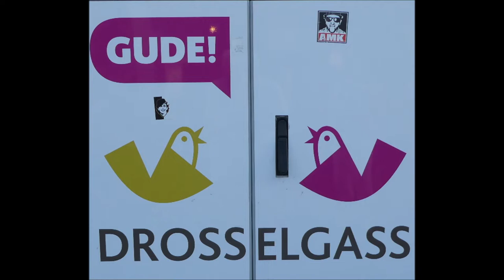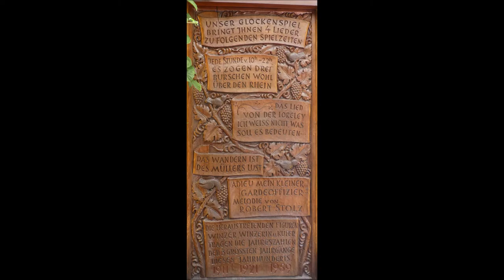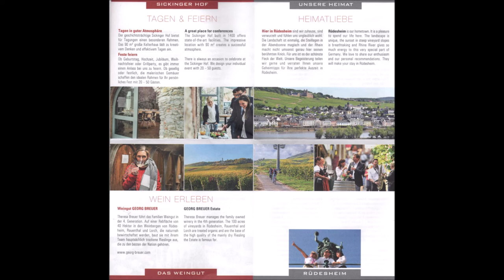Rüdesheim * Drosselgasse * Rüdesheimer Schloss ein Weingasthaus in dem man einkehren sollte bei Tag